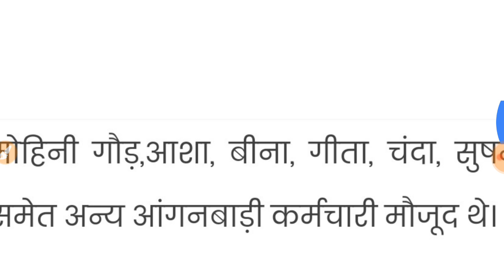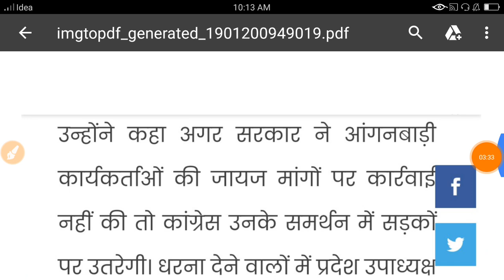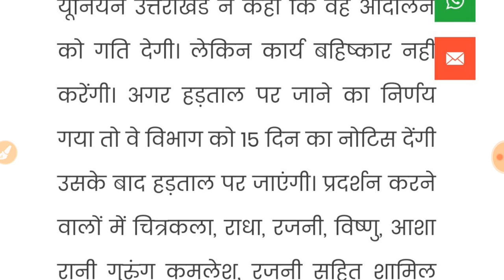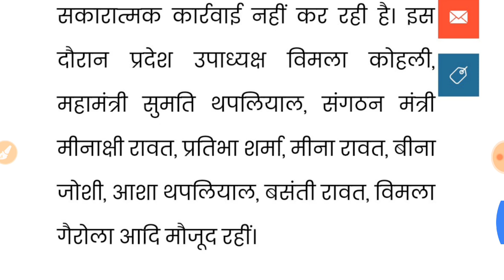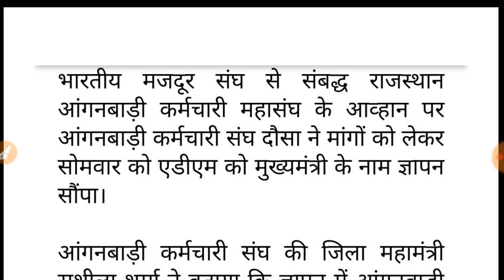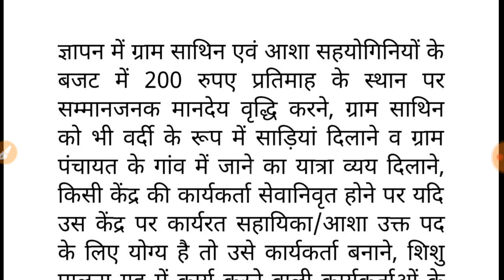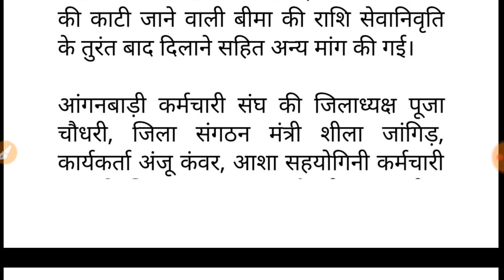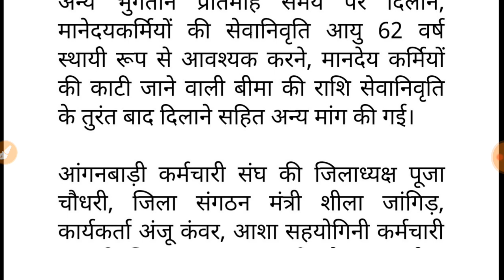आंगनबाड़ी व आशा कार्यकर्ता// मानदेय न्यूज़// बहनों को मिलेगा ₹21000/ इन राज्यों की बहनों को राज्य कर